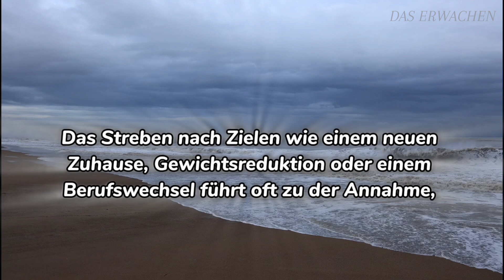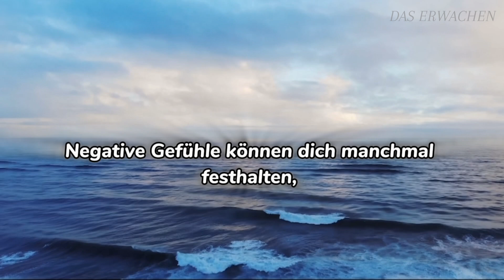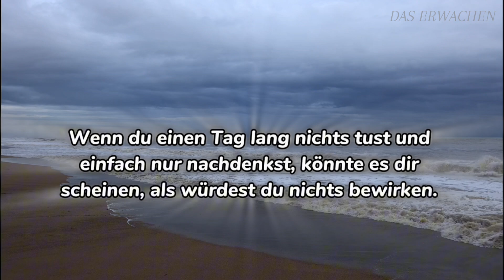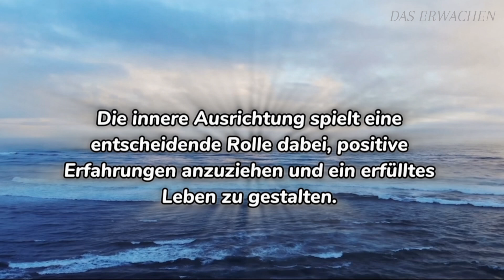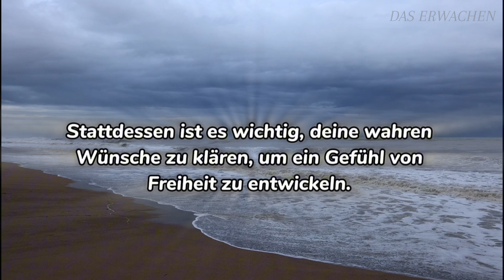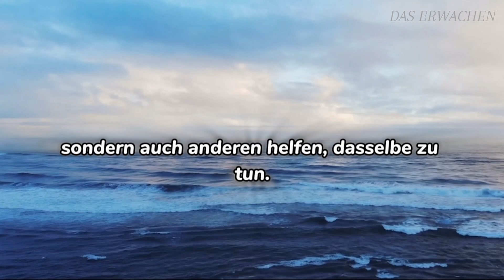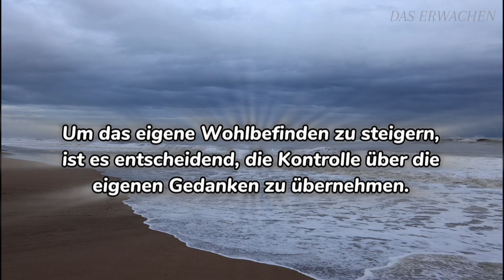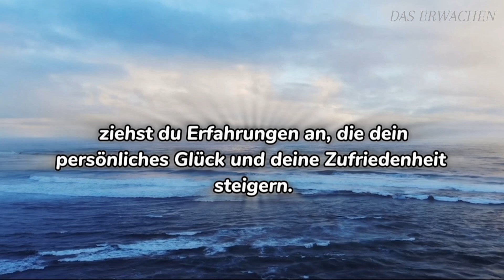Die Macht des Jetzt / Du bist jederzeit am Erschaffen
🔸 Basierend auf den Lehren von Esther Hicks🔸

*Du bist jederzeit am Erschaffen, unabhängig von deinem emotionalen Zustand. Dein innerer Zustand beeinflusst die Richtung deiner Schaffung, und es liegt an dir, die positive Gestaltung deiner Realität bewusst zu verfolgen.*